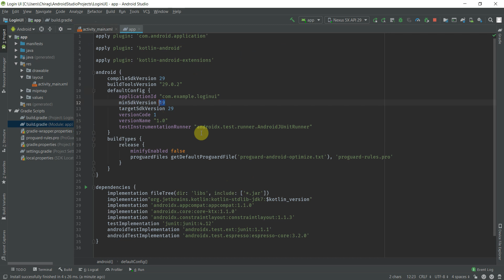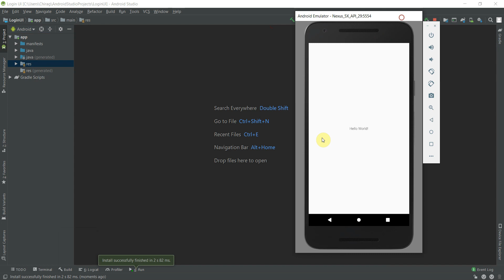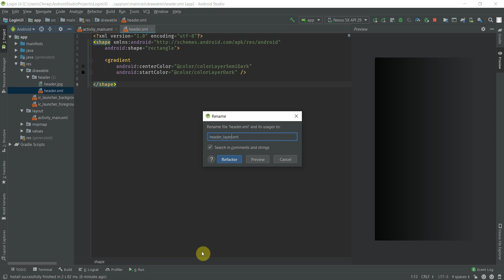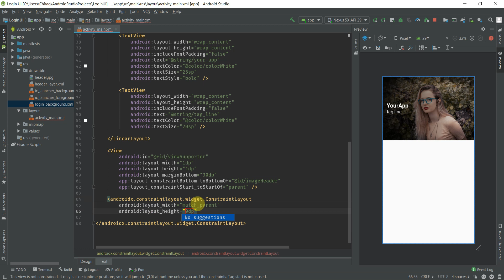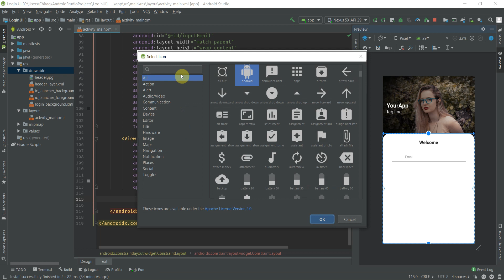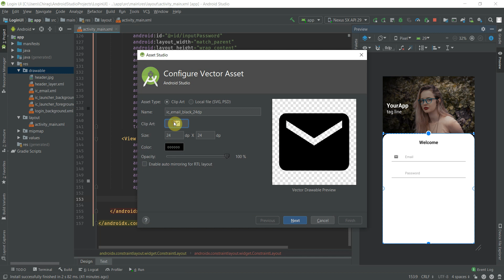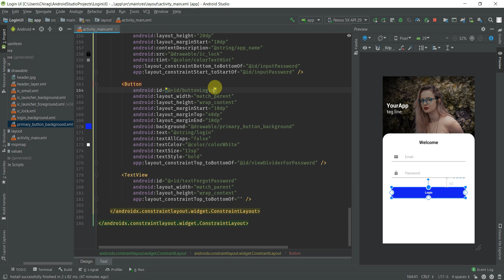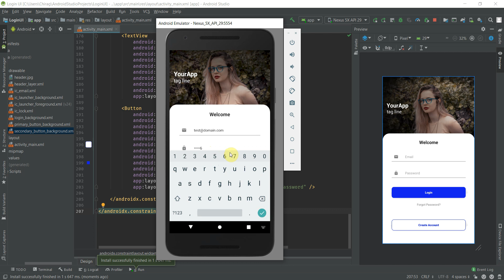Android Login Screen UI Design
In this tutorial we will design a login screen using Constraint Layout.